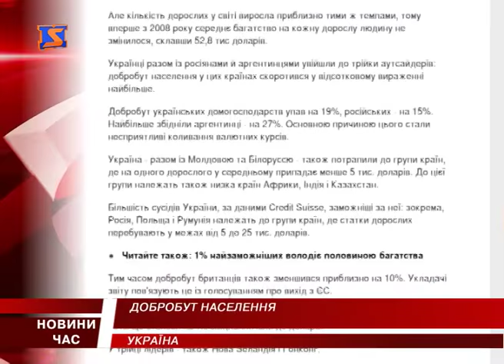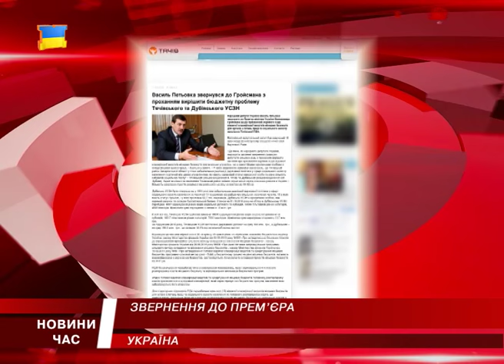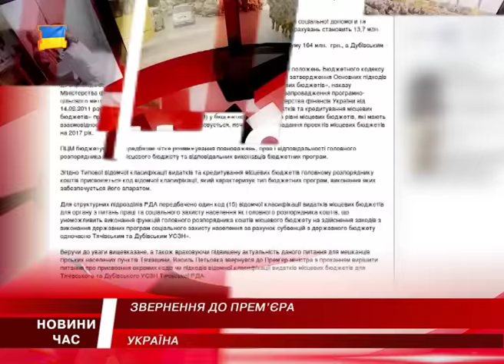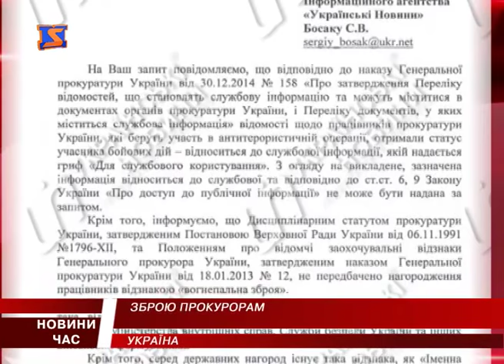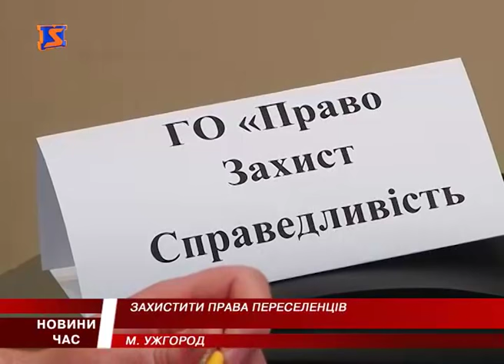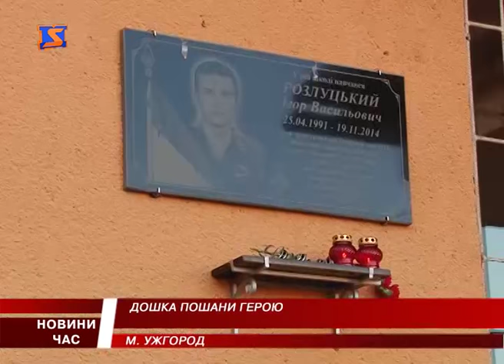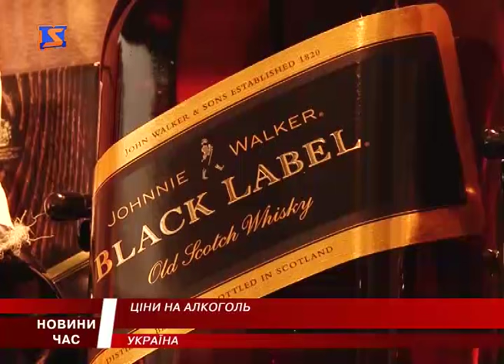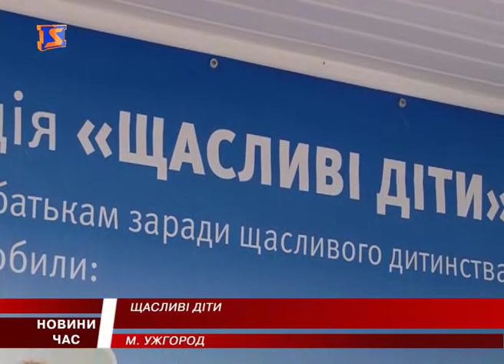М Студіо Hовини Закарпаття за 22 листопада 2016 року